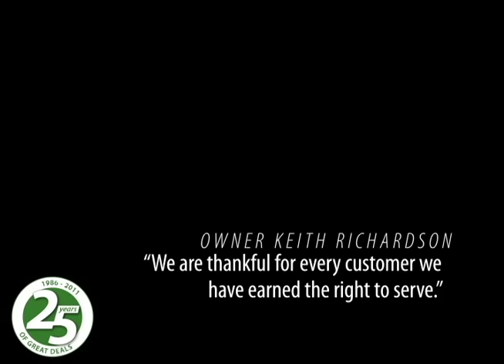Sierra Trading Post 25th Anniversary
Sierra Trading Post is 25 years old this year. We'd like to introduce you to the owners, Keith and Bobbi Richardson and some members of their pack -- German Shorthaired Pointer pack, that is. In this video, Keith and Bobbi reflect on the success of Sierra Trading Post and why it's all been possible.   (Spoiler alert: They thank our customers and few others!)